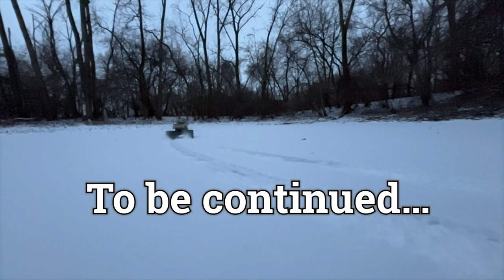TRX6 dually gets Mickey Thompson Baja Pro X tires! Cookies on ice!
We’ve got lots of Baja Pro X’s and wheel speed in this one! Part 2 coming soon.